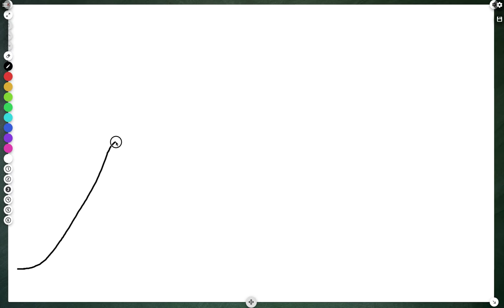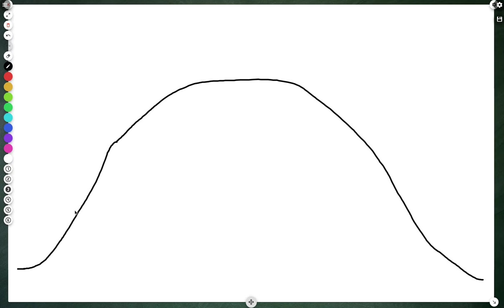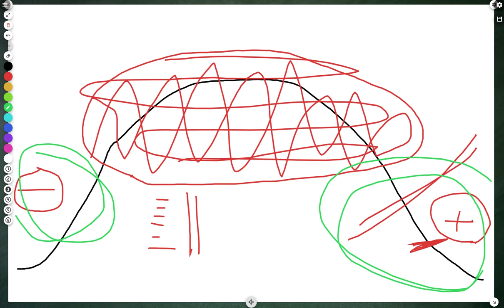Du Mediocristan à l'Extremistan, 2 : "Individu, morale et société".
Une fois compris (grossièrement) le concept de "Médiocristan" et "d'Extremistan", on peut essayer de l'utiliser pour cerner ce qui fait l'intérêt du "parcours" associé à l'étude de "La Princesse de Clèves" :
- un INDIVIDU donné (une petite princesse très sage en apparence),
- qui appartient à une SOCIÉTÉ donnée (une cour très corrompue, dans laquelle chacun s'efforce de se préserver son image, de "prouver" qu'il est "conforme")
- peut-il venir bousculer, déranger, mettre à l'épreuve les règles morales que cette société se donne ?

La réponse de la petite princesse, c'est qu'elle va du côté "positif" : elle est d'une exigence "hors norme"...

La petite courbe peut vous aider à visualiser le problème.